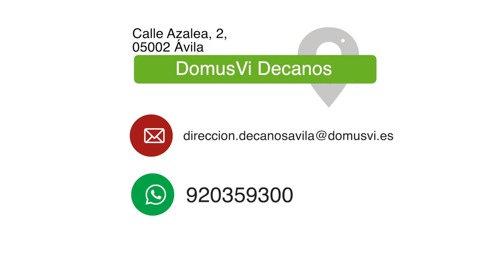Tour Virtual Residencia DomusVi Decanos - Ávila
Calle Azalea, 2
05002 Ávila
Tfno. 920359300